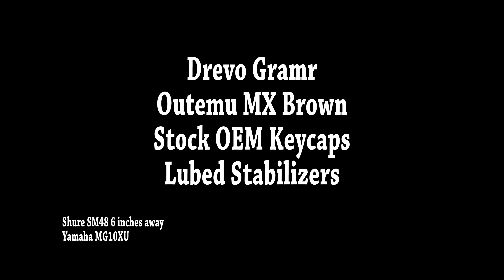Drevo Gramr Typing Test (Outemu Brown)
Drevo Gramr
Outemu MX Browns
Stock Doubleshot OEM Keycaps
Lubed Stabilizers